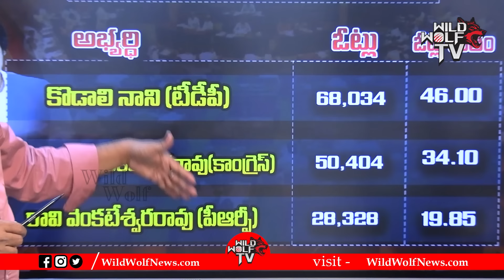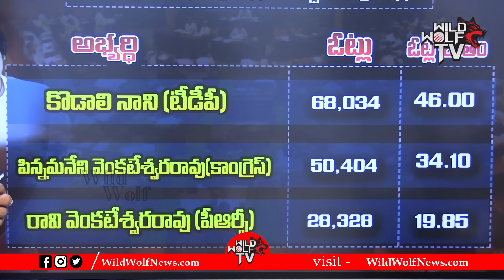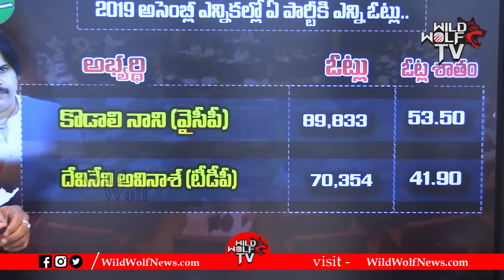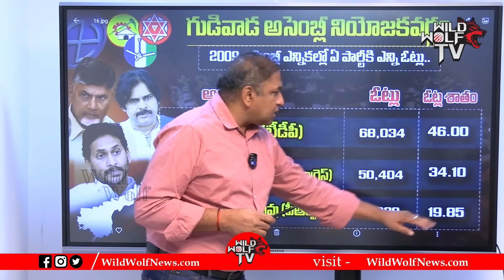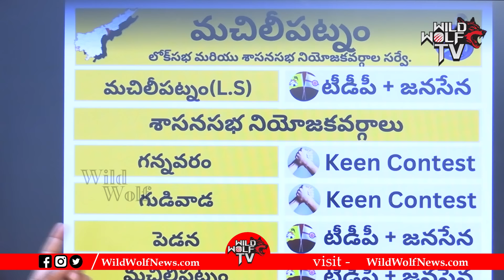Sr Journalist CS Rao Analysis On Gudivada Constituency | Kodali Nani Vs Ramu | Key Fight | Wild Wolf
Watch here